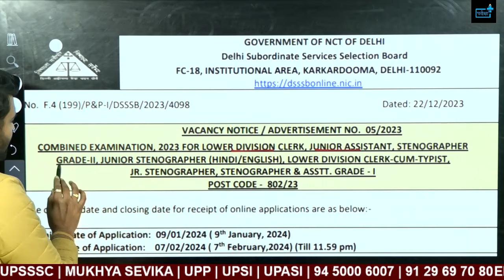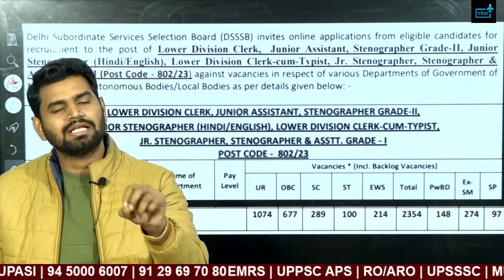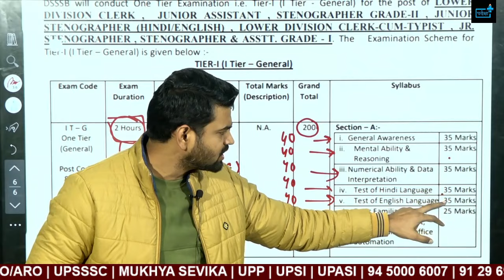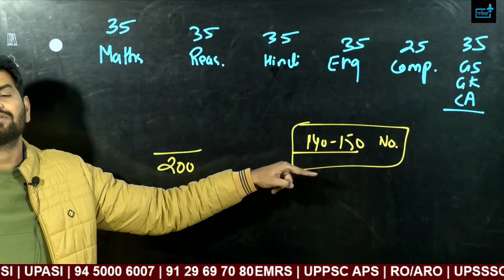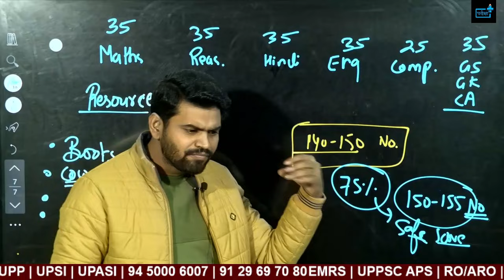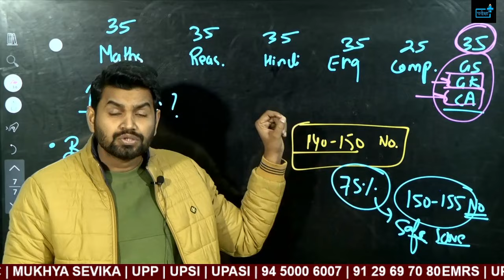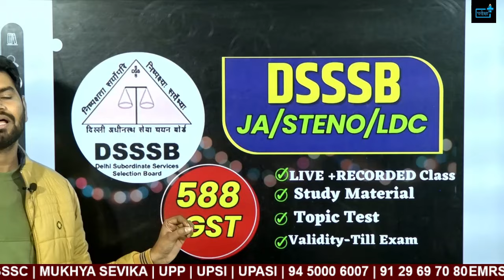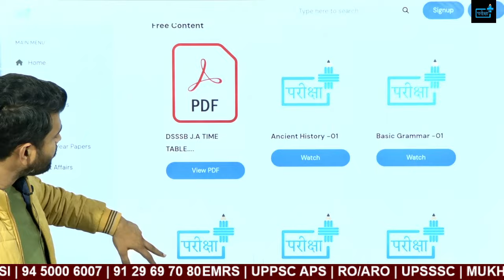DSSSB NON TEACHING Preparation strategy dsssbldc dsssbjuniorassistant Book, pdf, online class test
DSSSB Non Teaching Vacancy 2024 | DSSSB Exam Pattern | Full Details by Abhinandan Sir |  DSSSB Syllabus 2024 | DSSSB Non Teaching Exam Pattern | DSSSB LDC, Stenographer, JSA Exam Pattern 2024 | DSSSB Vacancy 2024